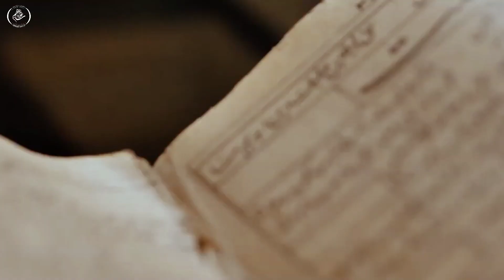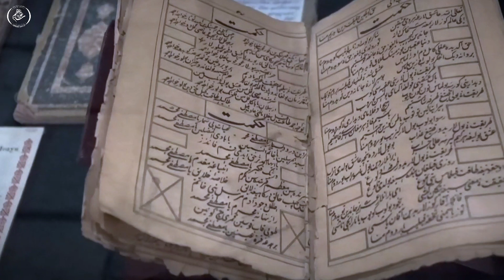Khwaja Ahmad Yasavi | Pir e Turkistan | Greatest Turkish Master | Tomb of Shaikh Ahmed Yasawi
Khoja Ahmed Yasawi
Ahmet Yesevi
Ханака Ахмеда Ясави

GOOGLE MAP LOCATION :
Mausoleum of Khoja Ahmed Yasawi
Turkistan, Kazakhstan

HAZRAT KHWAJA AHMAD YASAVI (may God bless his soul)

ARABIC: حضرت خواجه احمد یسوی.

URDU: حضرت خواجہ احمد یسوی.

HINDI: हजरत ख्वाजा अहमद यासवी.

KNOW FOR: He was one of the most influential spiritual leaders in Central Asia. A Sufi poet, philosopher and a mystic who contributed tremendously to the development of mystical orders throughout the Turkic speaking world.

INFLUENCES: Hazrat Arslan Baba and Hazrat Khwaja Abu Ya’aqoob Yousuf al-Hamadani (quddisa sirruhu).

BOOK: Deewan e Hiqmat (Divine Wisdom) he wrote his some ninety nine thousand Diwani Hikmet.

SHRINE: His mausoleum in the city of Turkestan, present day Kazakhstan was built in 1389 by Turko-Mongol conqueror Amir Timur. It continues to draw pilgrims from all over the planet and has become a symbol of the Timurid dynasty.

Assalaumalaikum Friends,

I'm Imran Ghazi Qadri, welcome to our YouTube channel, We upload videos on random topics like Ziyarat, Bayaan etc., if you like our videos then please don't forget to share comment & hit the like button and Subscribe for more videos.

JazakAllahKhair.